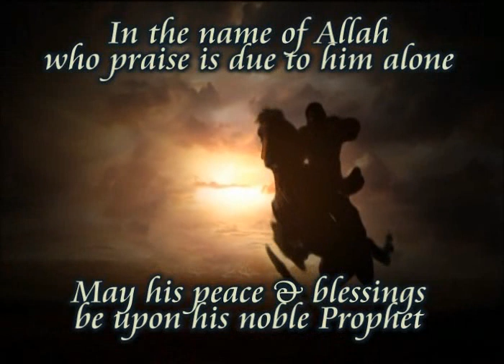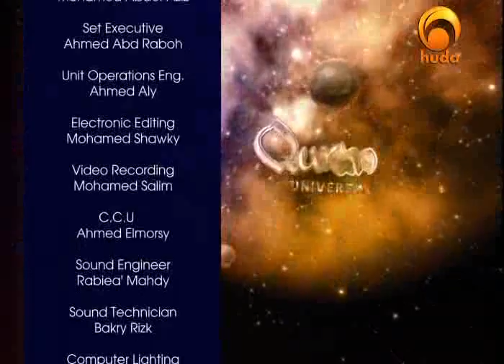Universal Quran - Al-Balad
Universal Quran I
with Shaikh Ammar Amonette in Huda TV

A program presents an authentic explanation of the last two parts Qur'an [29 & 30]
Al-Balad